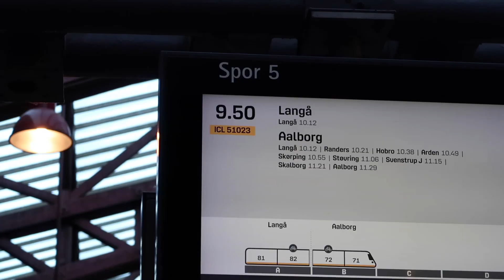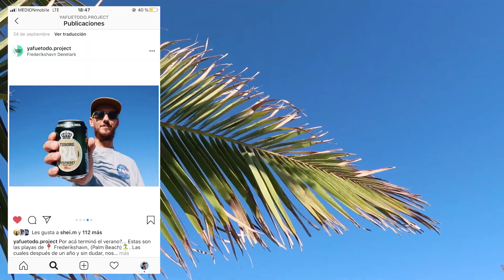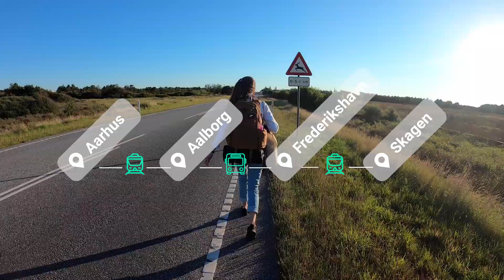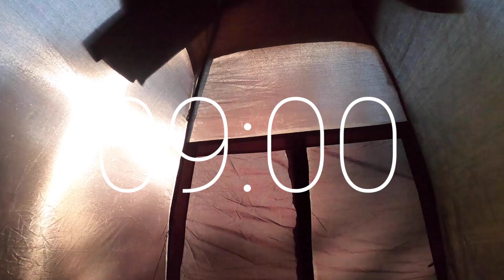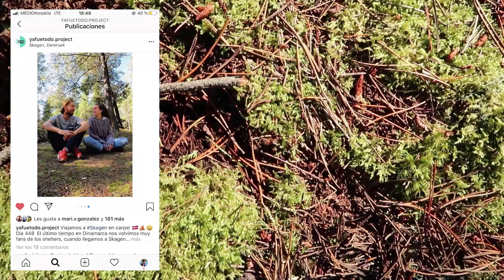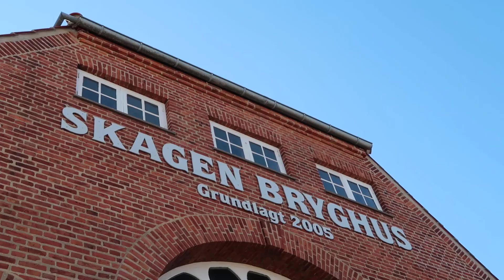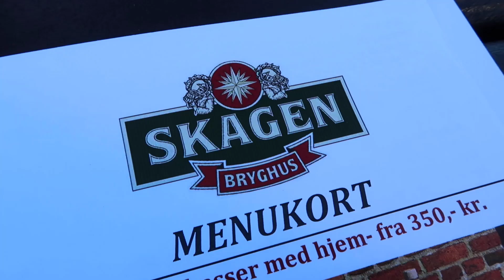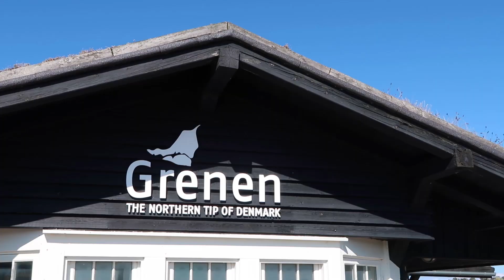Así llegamos a SKAGEN 🔝Punta norte de DINAMARCA.🇩🇰Choque de Mares 🌊Aalborg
Y al final... un día, por fin llegamos a Skagen. Un viaje con muchos trasbordos y dos paradas esenciales: Aalborg y Frederikshavn. 🇩🇰 Skagen se encuentra en el cabo de Grenen, el punto más al norte de Dinamarca y es uno de los lugares más espectaculares del país, DONDE SE CHOCAN EL MAR BÁLTICO Y EL MAR DEL NORTE! 😮 🌟 Caminar por esas playas de arena blanca fue una locura. Nunca habíamos tenido la posibilidad de ver dos mares así; uno de costado y otro en frente mientras caminábamos! 😬🏖☀️🌊🌍 Esperamos disfruten de este video! AUn abrazo viajero!